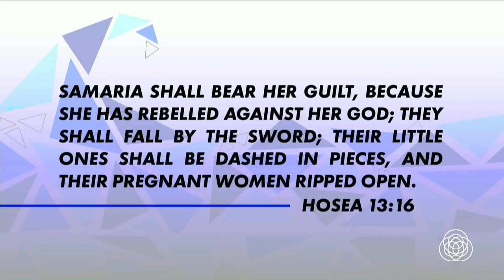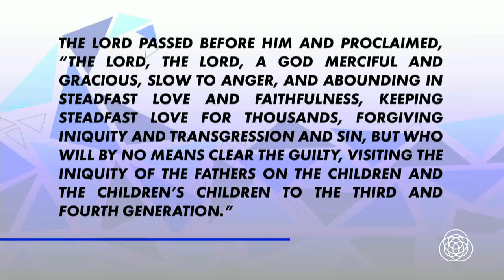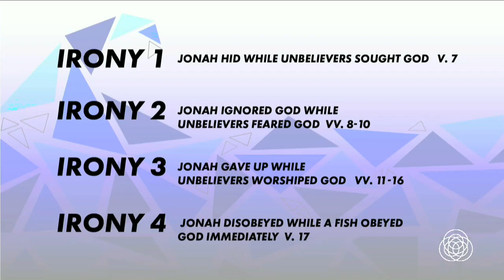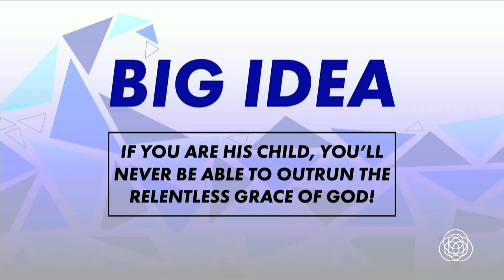No Escape • Jonah 1:7-17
If you are God’s child, you’ll never be able to outrun the relentless grace of God.